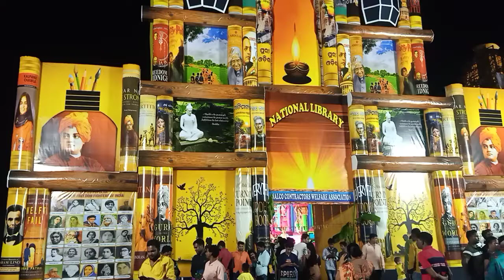Nalco biswakarma puja Gate